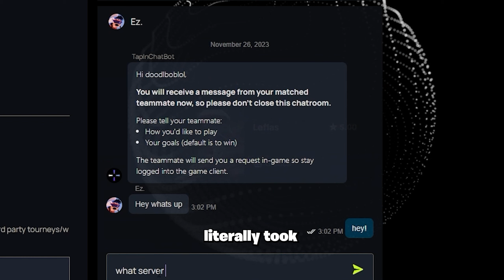I Hired a Fortnite Coach to Carry Me to Unreal!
💖 USE CODE "BigNinj" in the Fortnite Item Shop